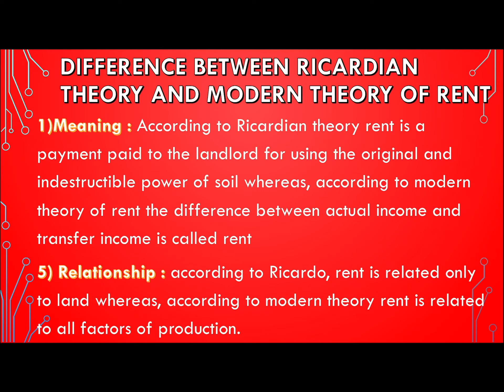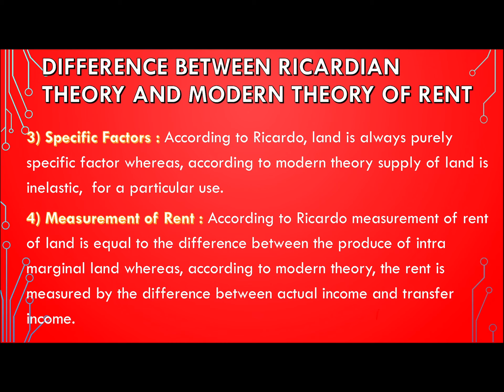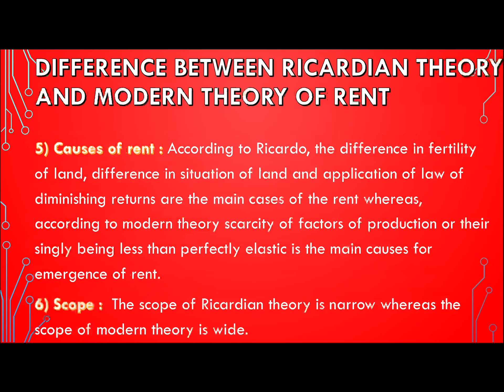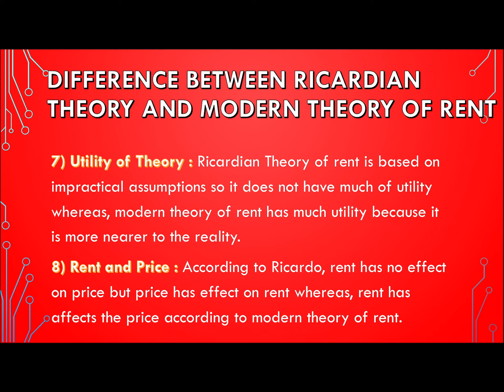Difference in Ricardian Theory and Modern Theory of Rent